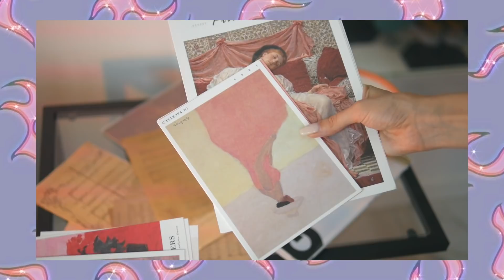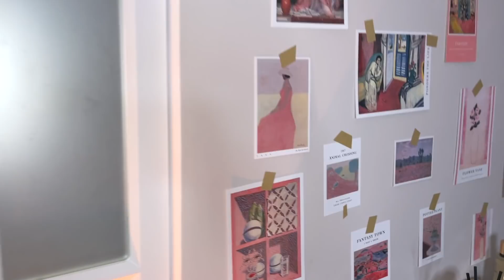ДЕВЧАЧЬИ ШТУЧКИ ALIEXPRESS | SHEIN 😍 ОДЕЖДА, ДЕКОР ДОМА ОТ 30 РУБЛЕЙ 💦 НОВЫЕ КУПАЛЬНИКИ | ПРИМЕРКА